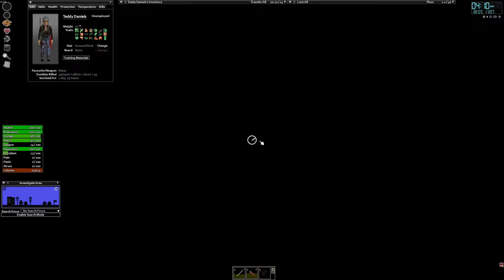Winter Is Coming Challenge